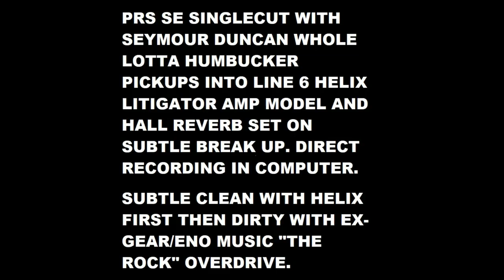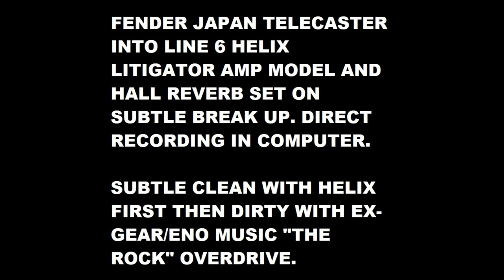LINE 6 HELIX + EX-GEAR / ENO MUSIC "THE ROCK" OVERDRIVE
Demo of the ex-gear / eno music "The Rock" overdrive into the fx loop of my line 6 helix. The amp model in helix is the "litigator" which is suppose to be more like a dumble like amp with slight break up and using some hall reverb in helix as well. I think this pedal has a "klon" like quality to it.